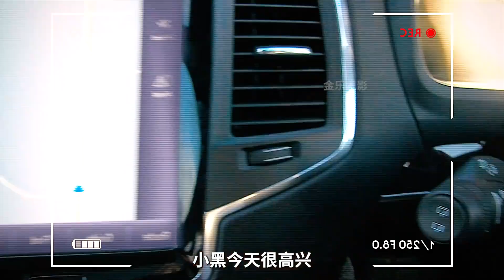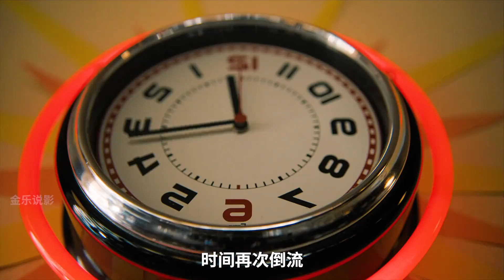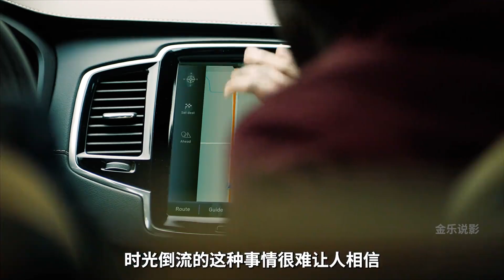女人擁有一臺能時光倒流的錄像機，可是也拯救不了兒子，科幻片